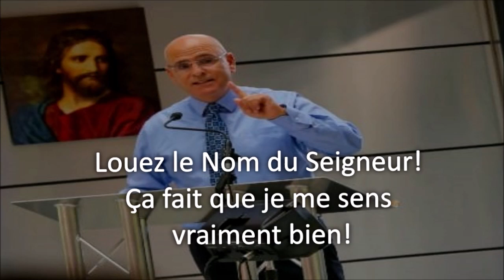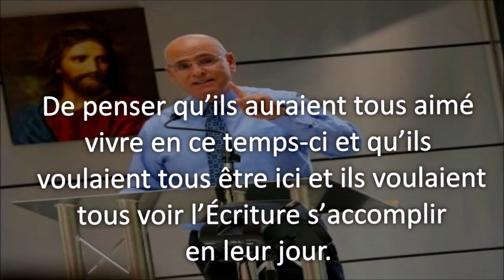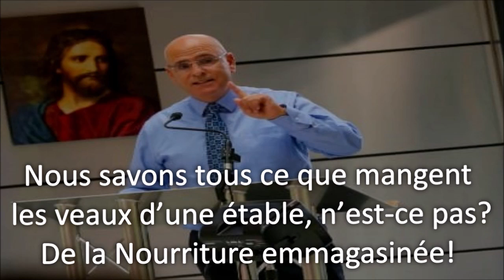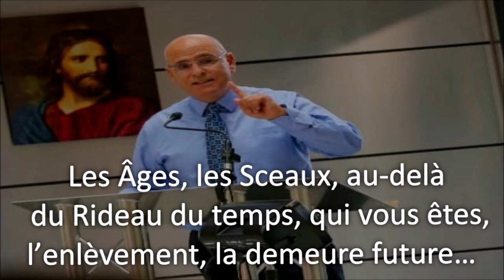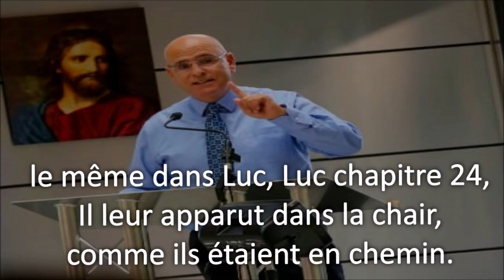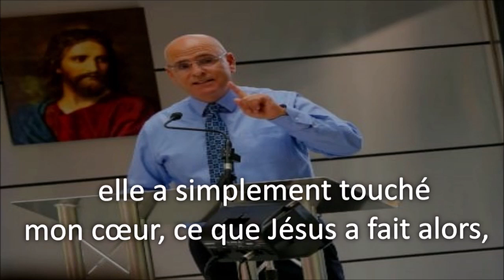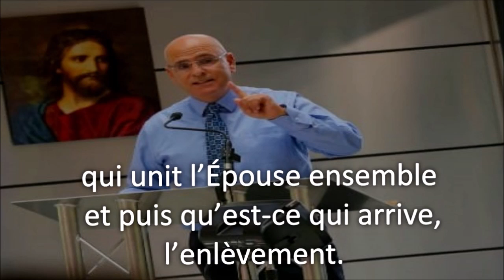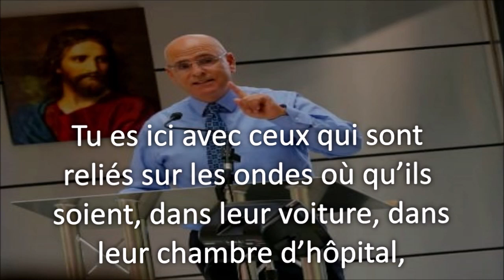BRANHAM TABERNACLE PRELIMINAIRES DU 04/11/2018